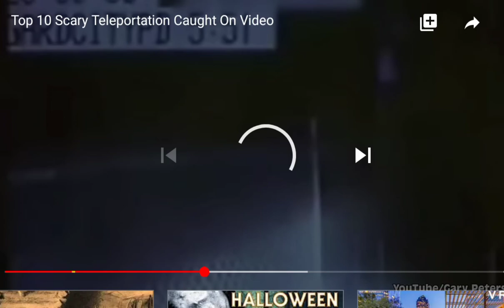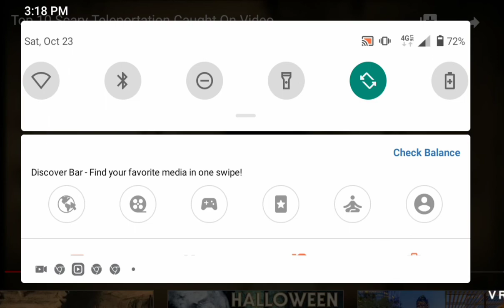Watching Teleportation Videos And Giving My Theories And Advice On It.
Good vid.  I tell how feeling and visualing the area can help beginners at Teleportation.